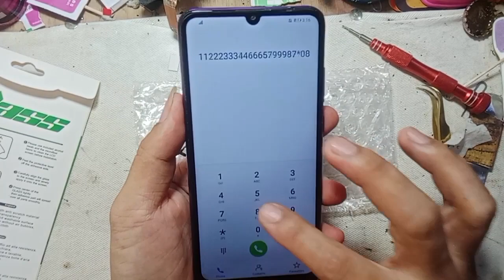Huawei y6p / y6p 2020 Lcd screen replacement / How to replace LCD, no display repair solution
Huawei y6p / y6p 2020 Lcd screen replacement / How to replace LCD, no display repair solution @Salvztech